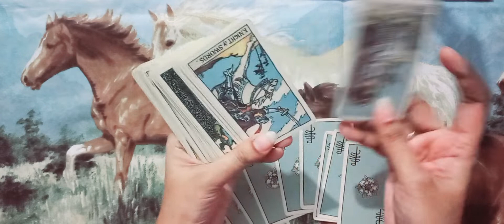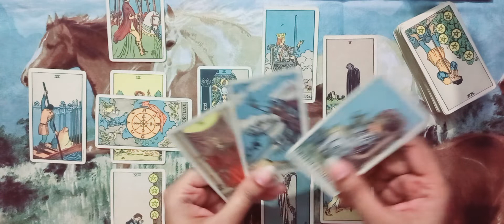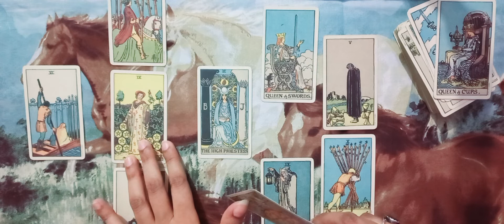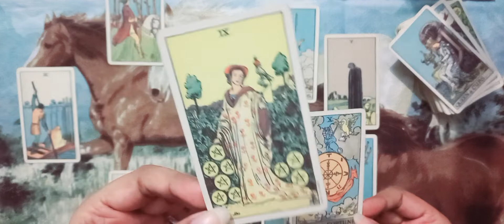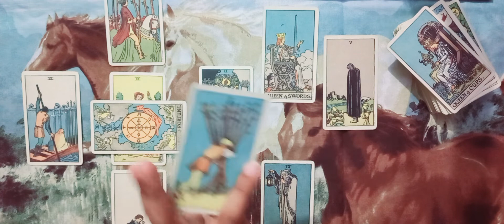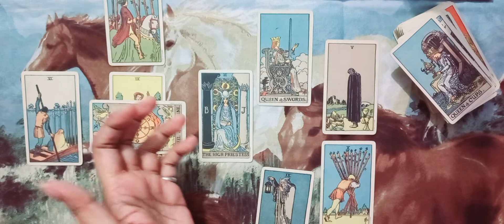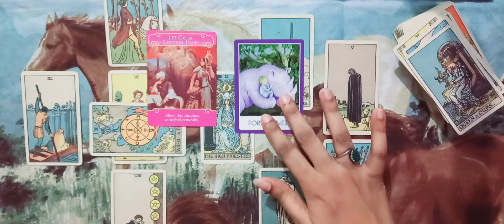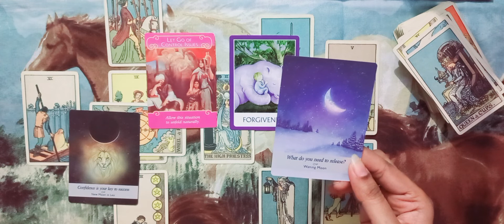LIBRA ♎️ LOVE ❤️ AP KA KHUD PE FOCUS HAI | NOVEMBER 2022 URDU/HINDI TAROT READING